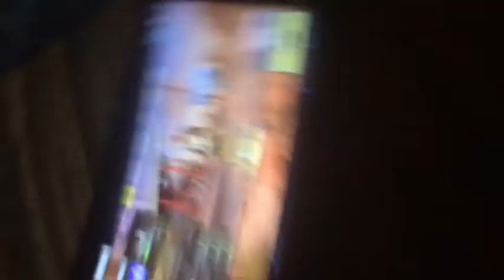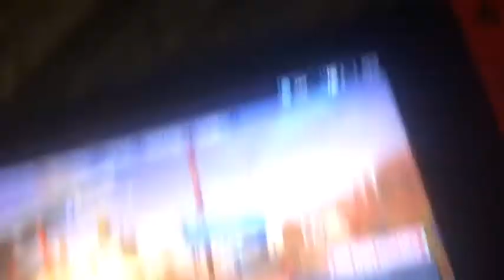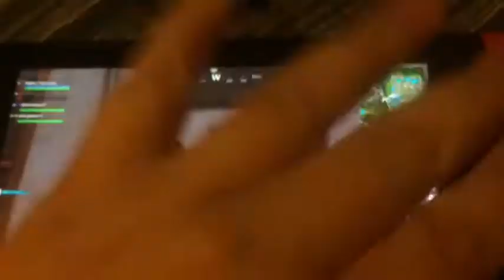The fnaf plush series episode 18: Freddy plays fortnite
Nightmare Freddy introduces Freddy to fortnite and Freddy starts playing it to much.